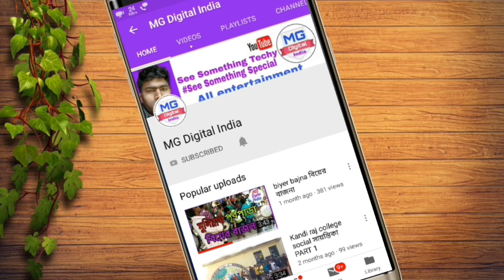miss sonia gide - dance [ le hurka le ] pancharas gaan/mg digital india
mg-digital-india